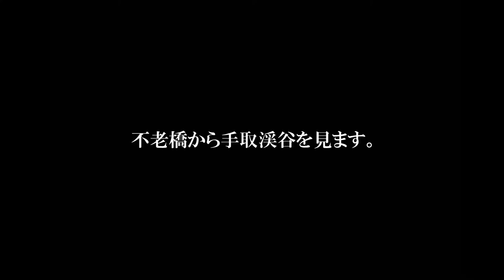手取渓谷の紅葉 石川の風景 2008年11月15日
2008年11月にアップロードした動画が見難くなっていたので、HD形式にしてアップロードし直した。これに伴い旧版は削除した。